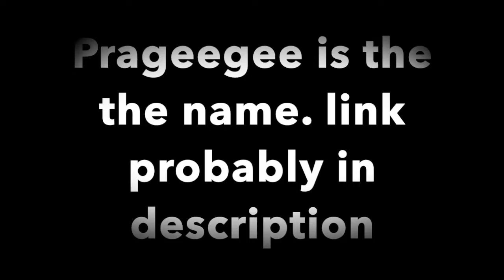Titanfall 3 (not really)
THANKS FOR THIS VIDEO. IF U WANT TO BE AWESOME CLICK THIS LINKS :